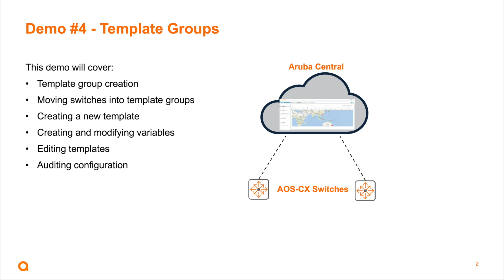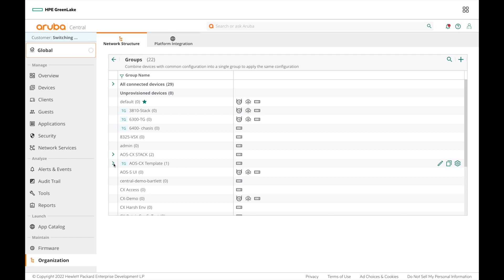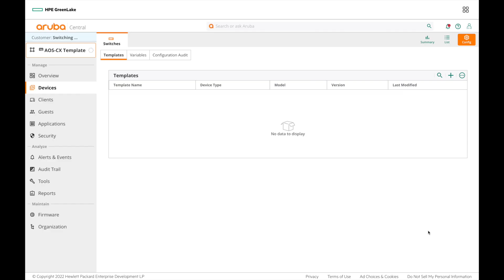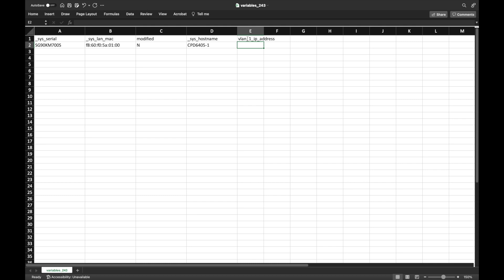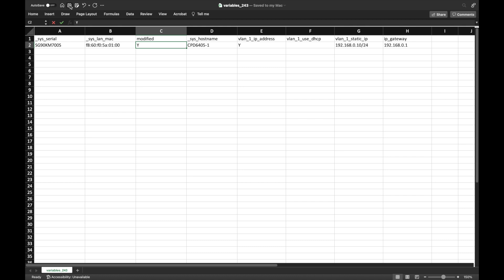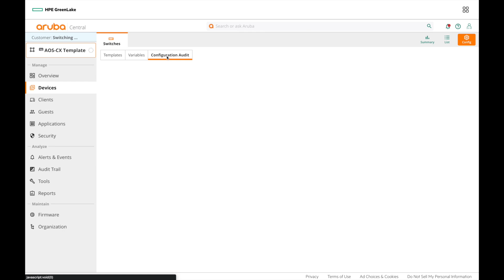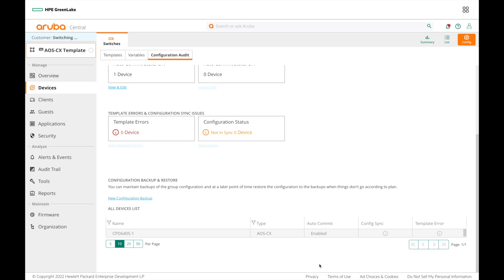Aruba ESP: Aruba AOS-CX and Aruba Central Better Together: Templates Groups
Aruba ESP: Aruba AOS-CX and Aruba Central Better Together: Templates Groups to manage Aruba AOS-CX Switches.

Aruba Central a cloud-based networking solution with AI-powered insights, workflow automation, and edge-to-cloud security that empowers IT to manage and optimize campus, branch, remote, data center, and IoT networks from one dashboard.
This video will cover demostration Templates Groups to manage Aruba AOS-CX Switches - all from Single pane of glass management.

Next-Gen, Cloud-native Switching
Designed for the Network Operator, Edge Access to Data Center!